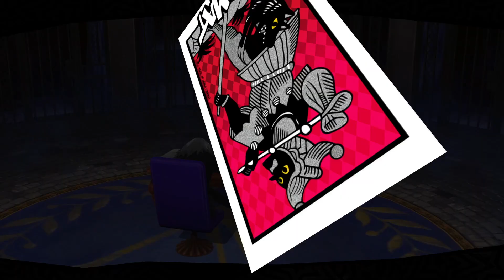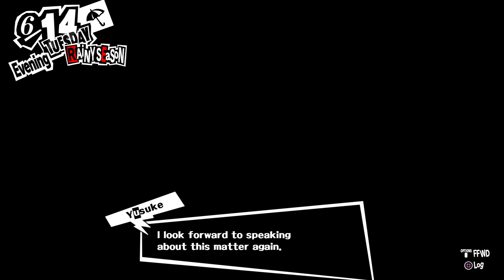CSG Plays: Persona 5 NG Plus Part 17: Busted (Uncut)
This is all Ryuji's fault